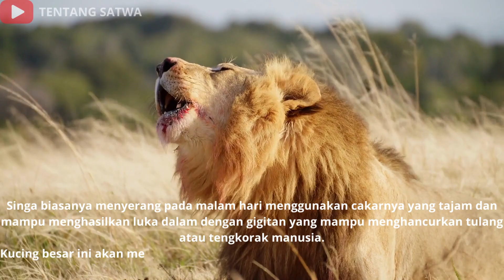Fakta hewan paling berbahaya di dunia (tentang satwa)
Jika berbicara soal binatang yang paling berbahaya di dunia, kebanyakan orang akan langsung terbayang singa atau hiu.  dalam daftar binatang paling berbahaya dan paling sering membunuh manusia, beberapa binatang justru berukuran kecil dan sering sekali kita sepelekan.